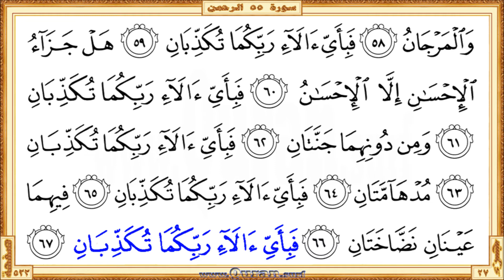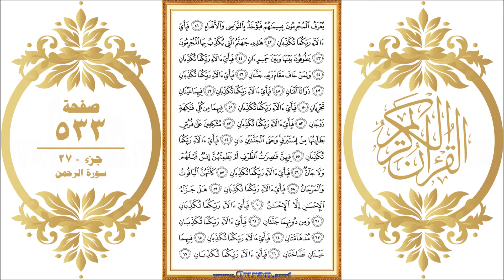Holy Qur'an Page 533: HD video || Reciter: Mishary Al Afasi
•  The first verse: Surah Ar-Rahman - Aya 41 (YuAArafu almujrimoona biseemahum fayukhathu bialnnawasee ...)

  •  The last verse: Surah Ar-Rahman  - Aya 67 (Fabiayyi alai rabbikuma tukaththibani)